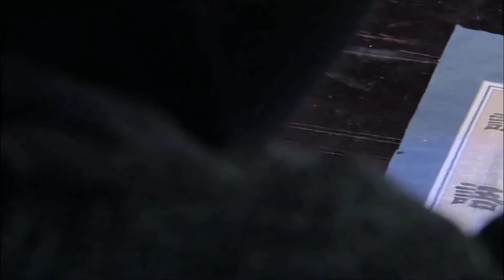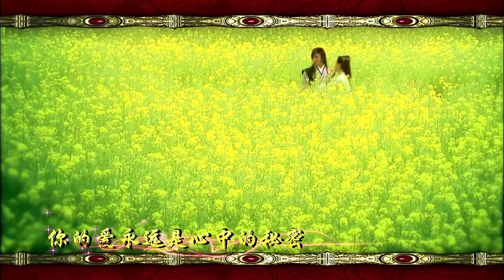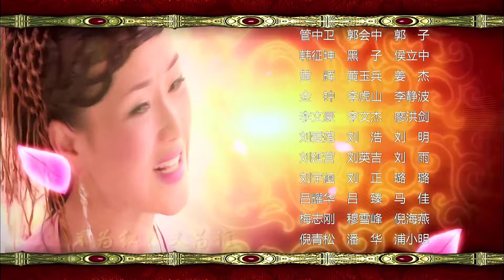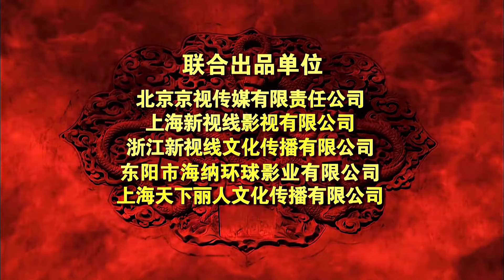KIẾM THẦN TẬP 39 | Phim Bộ Cổ Trang Thuyết Minh Trung Quốc Hay Nhất 2023